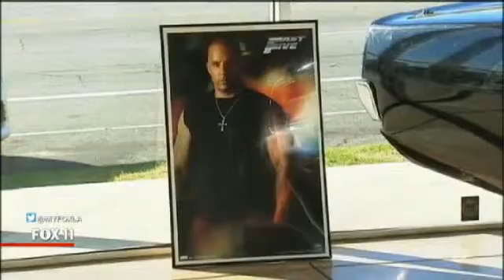Illegal Street Racing In Los Angeles Part 2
Jeff Michael of Fox 11 News, interviews LA councilman, Mitch Englander and Donald Galaz of Project Street Legal about illegal street racing in Los Angeles.